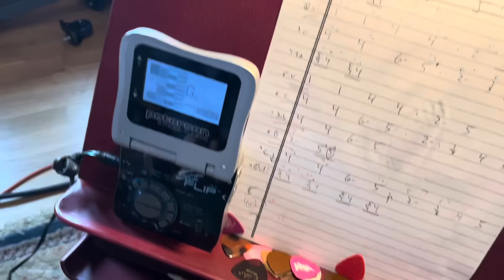Homeskoolin’ “Hey Man Show Me A Cool Lick” (expanded edition)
Starring
Bryan Sutton
Joey Moi
Danny Dugmore